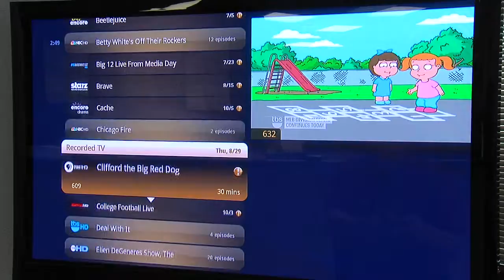Hays Post News for 12-19-13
Top Stories from Hays Post News